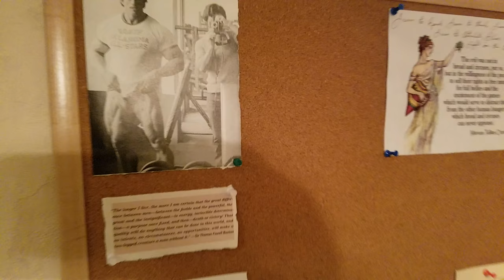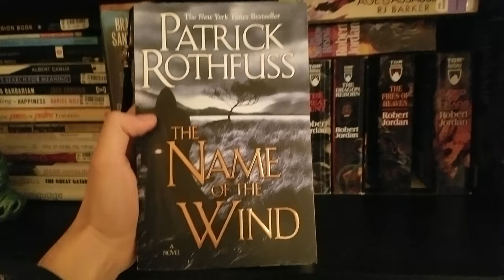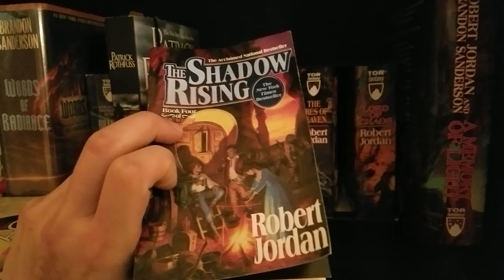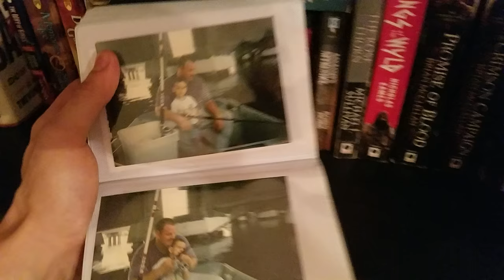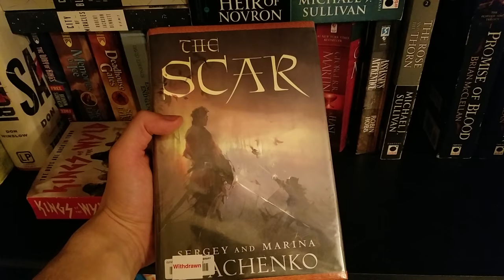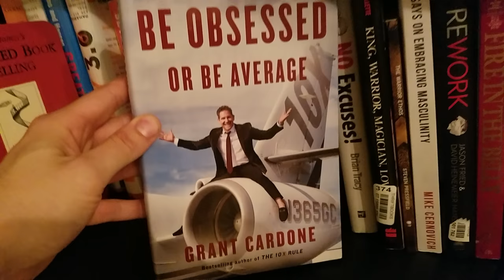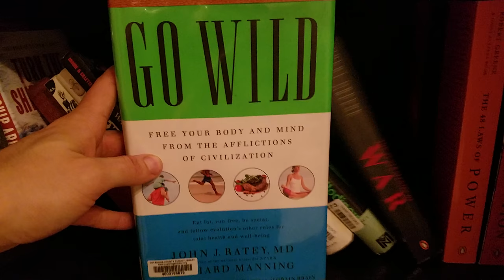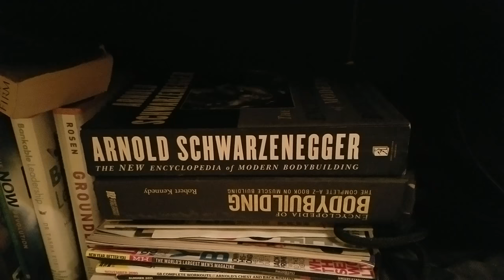Tour of My Bookshelf - My Favorite Books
Highthumos A look at some of the books that have taught me and kept me inspired. Share your favorites down below.

*Highly Recommended Reading* (not on my shelf)

The One Thing by Gary Keller

The Rational Male by Rollo Tomassi

How To Be A 3% Man by Corey Wayne

Unfuck Yourself by Gary Bishop

The Way of the Superior Man by David Deida

Levels of Energy by Fredrick Dodson

Pitch Anything by Oren Klaff

The War of Art by Stephen Pressfield

Monkmodebox.com